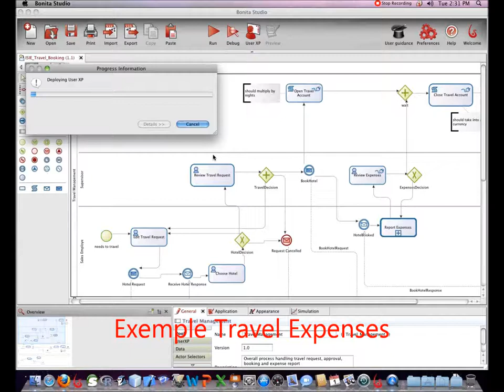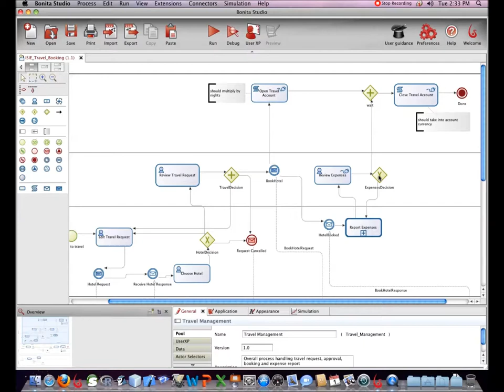Bonita Studio - Exemple Travel Expenses